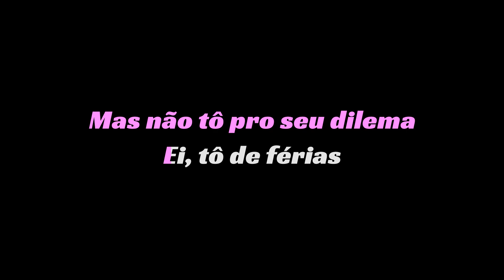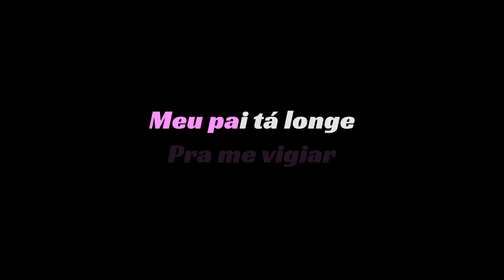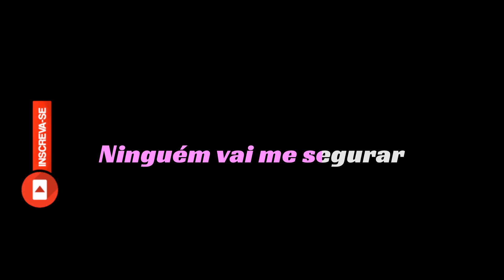Millena e Manu Maia - Ei Tô de Férias KARAOKE